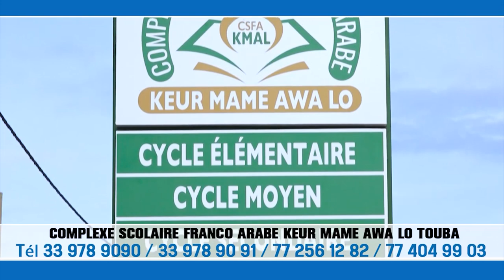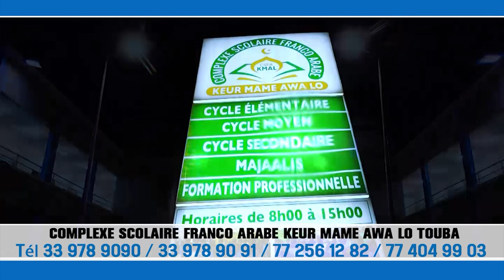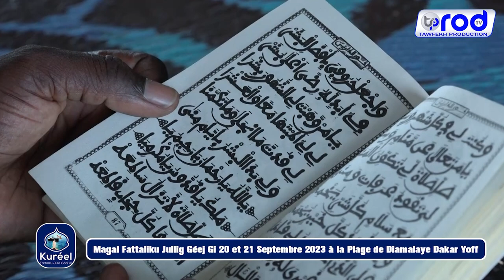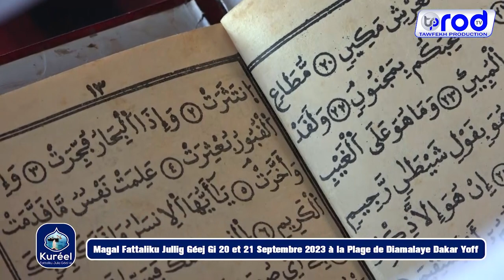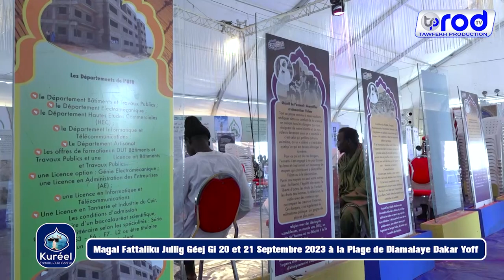Kurel Khassida Magal Fattaliku Jullig Géej Gi 20 et 21 Septembre 2023 à la Plage de Diamalaye Dakar